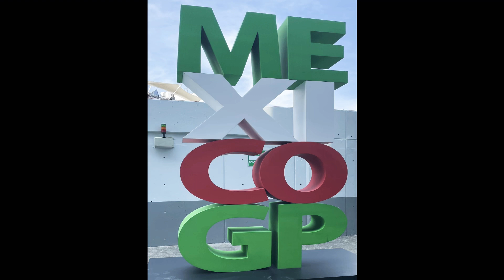What You Didn’t See On Television Mexican Grand Prix 2021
Mexican Grand Prix 2021
Fan Experience
Things to do in Mexico